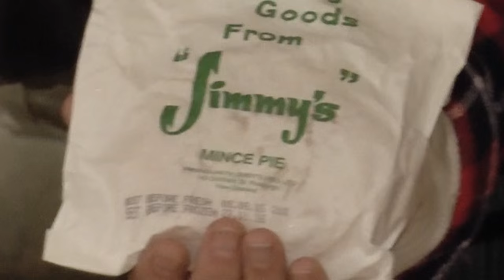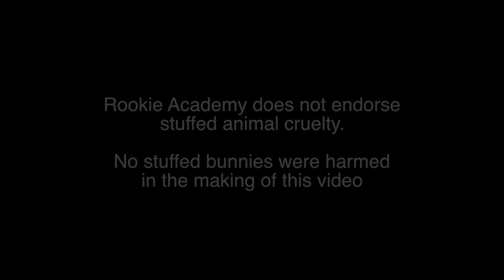Jonathan Ballou - JF Beaulieu - Sunny Verreault Rookie Training August 5, 2015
Off piste and ungroomed training at Treble Cone with a few of the Rookies Trainers. Special Bnus feature: AdventuresofDeano Episode 3!